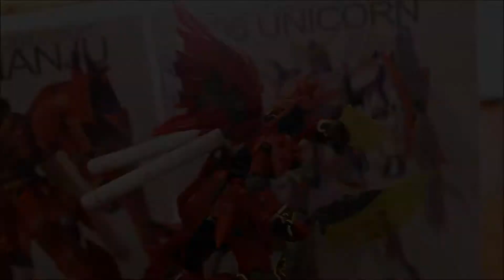OUT - Sinanju Ver. Ka MG part 2 seals, decals, posing, ect.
New review of "SINANJU''